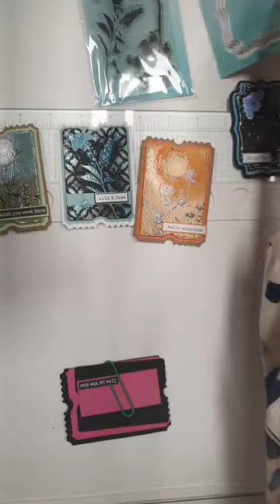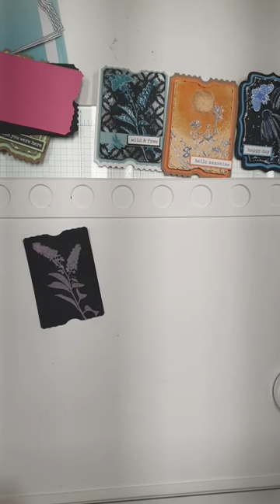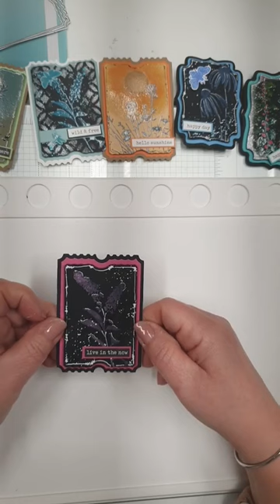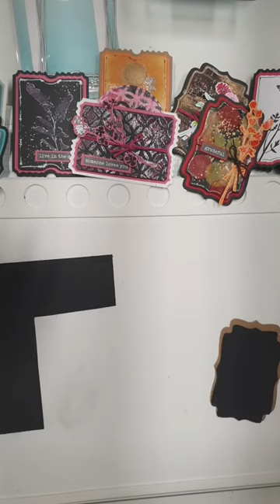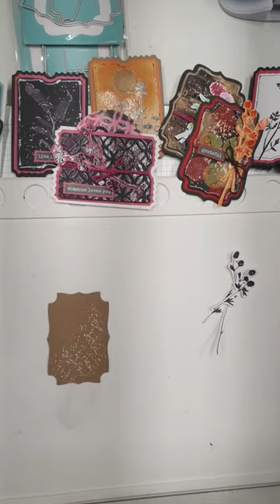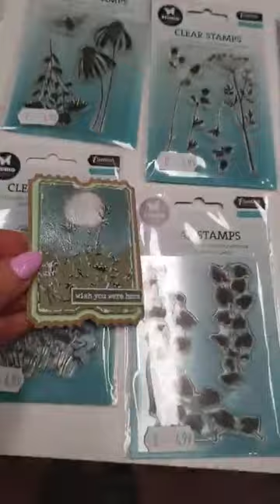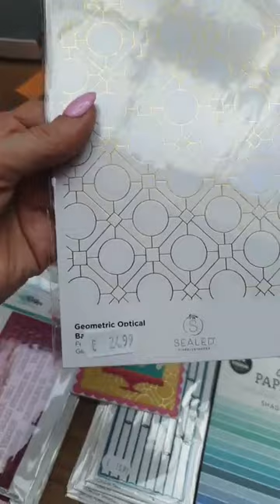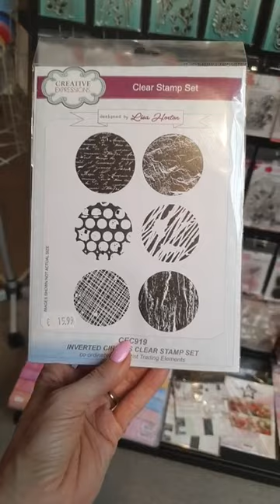Artist Trading Cards maken met Studio Light stempels & mallen door Natalie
We laten zien wat de mogelijkheden zijn om creatief aan de slag te gaan met een stans, mallen, stickervellen, scharen om mooie kaartjes te maken.

Je kunt alle artikelen bestellen in onze Noor & Zo webshop op

Meer inspiratie met deze artikelen vind je ook op ons Noor & Zo blog